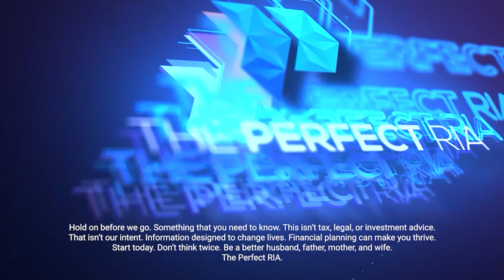Strategies for Profitability, A Recap of Legacy Planning, and Team Building Tips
In this episode, we’re recapping the critical aspects of maximizing profitability with insights on making your practice not only sustainable but truly profitable. Discover the often overlooked importance of estate planning and how it contributes to the longevity of your success. Dive into the intricacies of hiring and team building, understanding the pivotal role a strong team plays in your business growth.

*Hold on before we go. Something that you need to know. This isn’t tax, legal, or investment advice. That isn’t our intent. Information designed to change lives. Financial planning can make you thrive. Start today. Don’t think twice. Be a better husband, father, mother, and wife. The Perfect RIA.